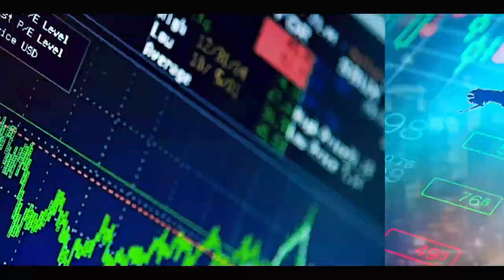Urgent cheikhou kouyaté en Deuil ... ,Waly seck humilie Soryba et sa femme sur scène au Vogue...